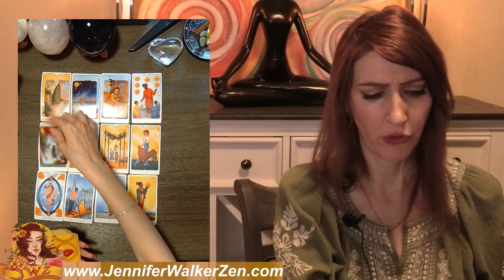PISCES WOW! WON'T BE SINGLE ANY LONGER! FEB 24 TO MARCH 9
PISCES WOW!  WON'T BE SINGLE ANY LONGER! FEB 24 TO MARCH 9. I use Angels, oracle cards, tarot and so much more for this almost personal tarot reading!
My name is Jennifer Walker Zen and I have dedicated my time to bringing psychic predictions and divine messages from the Universe to you. In today's tarot card reading, we'll be looking into your love life during the month of february. Much can change and happen in a month, that's why each reading contains a tons of clarification of tarot and oracle cards to provide you with as much information about your love life as possible.